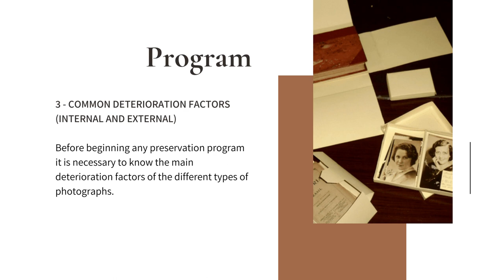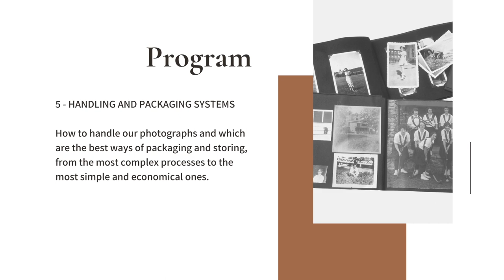Preventive conservation of photography - Online Course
Overview
In the Conservation of photography online course you will learn how to develop and maintain a preservation program for the photographic collections.
Language – English

The course fee includes 24-hour access for an unlimited time to:

Lessons for each theme of the program
Downloadable texts
Explanatory videos
Evaluation (1 final questionnaire)
Certificate.
Apart from being an image, a photograph is a palpable object, which occupies a place in space and requires specific attention, through its physical and chemical composition and the weaknesses that this may entail.
Learning Objectives – Conservation of photography online course
◌ Recognise and distinguish the concepts of preservation, conservation and restoration.

Overview
Language – English

Also available in: português | español

Downloadable texts
Explanatory videos
Certificate.

◌ Identify and recognise the structure of a photograph (within its different types).

◌ Identify and recognise the most commonly found types of photographs.

◌ Recognise the main factors of common deterioration of photography.

◌ Apply a program destined to control environment and pest infestations.

◌ Recognise the practice of handling procedures and identify the more suitable storage systems for each type of photograph.

◌ Develop and maintain a preservation program for the photographic collection, suited to the types of photographs to which it is destined.

Who takes this Course?
The course can serve publics of multiple backgrounds, from professionals who need an initial approach to the preventive conservation of photography, to those who wish to promote the longevity of their family photos and albums.

No access requirements

Certificate
Certificado de Formação. Entidade CertificadaAt the end of the course, a training certificate will be issued . Know more.

We are a training entity certified by DGERT – Training Entity Certificate No. 1800/2015 – so the certificate has international validity.

The course conservation of photography price (a single payment) includes all content, assessment and certificate. The value is exempt from VAT under paragraph 10 of Article 9 of the CIVA.

Learning
The course is organized in parts or modules in order to facilitate the learning sequence. However, you can freely browse the entire course without any restrictions 24 hours a day, according to your interests and your own work method.